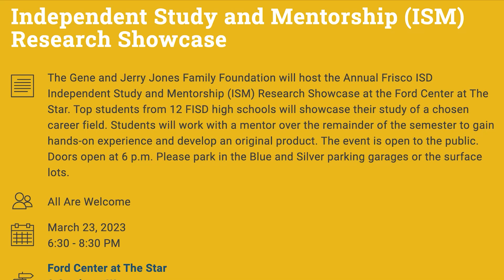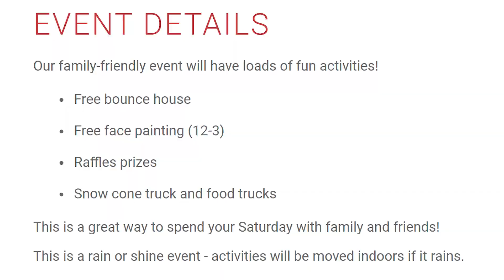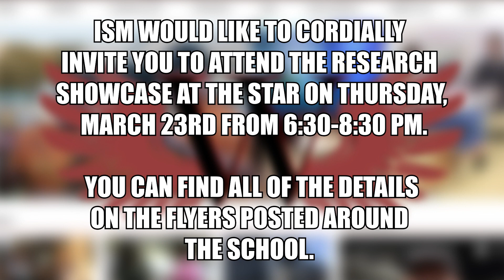March 22 Daily Update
Wingspan's Caroline Caruso brings you today news and announcements, including the PTA Community Fair, students celebrate Gudi Padwa and Ugadi, and ISM Showoffs.